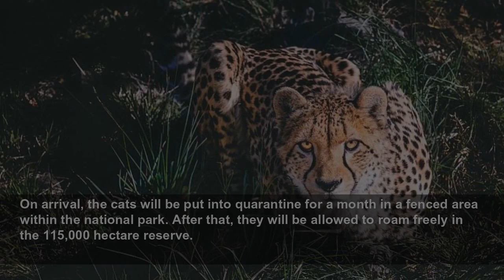Cheetahs are being reintroduced to India after 70 years of extinction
African cheetahs will be flown to India next week and reintroduced to a national park. View on euronews...
Euronews
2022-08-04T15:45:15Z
In India, cheetahs have been extinct for over half a century. Next week, however, the big cats will finally return to the country.
An ambitious conservation project aims to relocate a group of cheetahs from South Africa and Namibia to India.
It marks the first attempt to move a large carnivore across continents with the aim of reintroducing it into the wild.
Over the next few years, India hopes to bring cheetahs back to several of its national parks and reserves.
The cheetahs have already been captured after being tranquillised with darts fired from helicopters. They were then microchipped, vaccinated against infections including rabies and herpes, and rehydrated via a drip.
Vets took blood samples for DNA and then the cats were flown to quarantine facilities in their respective countries.
Experts have warned that the wild cheetahs may find the journey challenging. They can feel stressed when around humans and confined within cages.
Once inside, they will be woken up but administered a mild sedative to ensure they remain calm during the journey.
The cheetahs will not be given anything to eat for two days before the journey or during the transfer to avoid the animals falling sick and potentially choking on their vomit.
On arrival, the cats will be put into quarantine for a month in a fenced area within the national park. After that, they will be allowed to roam freely in the 115,000 hectare reserve.
The cheetahs face some risks in the park, however, including leopards that can kill cubs.
As for prey, they will hunt deer, Indian gazelles and four-horned antelope.
Officials are optimistic, however, and say that Kuno national park can provide the big cats with sufficient space and prey.
Over the next five to six years, India also hopes to import 50 to 60 more cheetahs and reintroduce them to a handful of parks and reserves across the country. The animals will be swapped around to ensure genetic diversity.
There are only around 12 Asiatic cheetahs remaining in the wild which live in Iran and are highly inbred.
Although transferring cheetahs from Africa will mean hybridising the native population, it will hopefully save these animals from complete extinction.